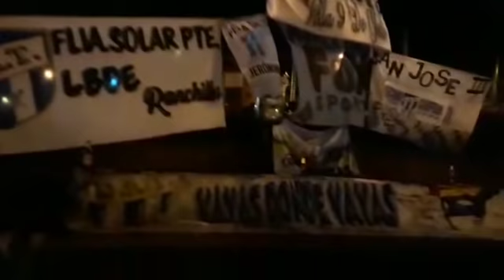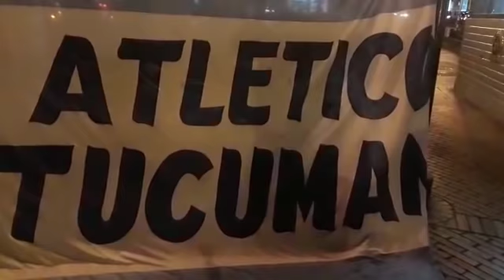Con un banderazo, los hinchas de Atlético coparon el centro de Medellín